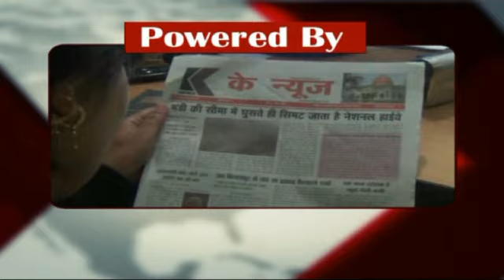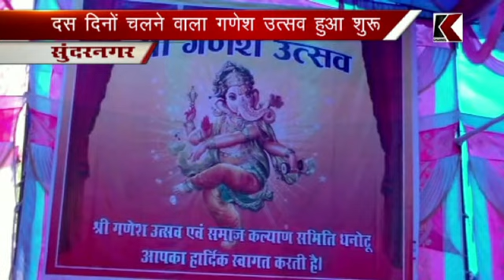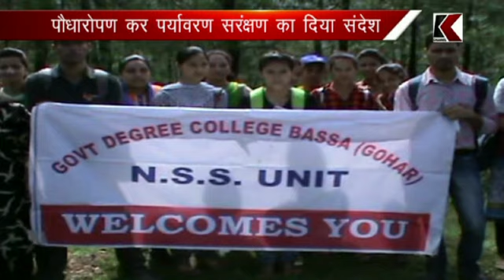K CHANNEL 25.08.2017 Part 2